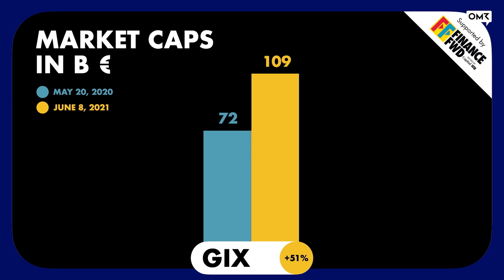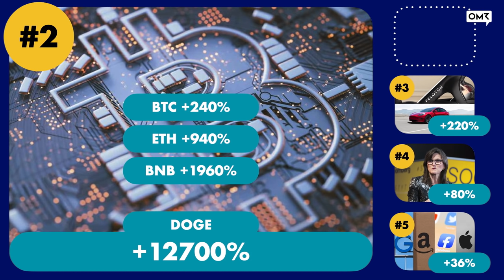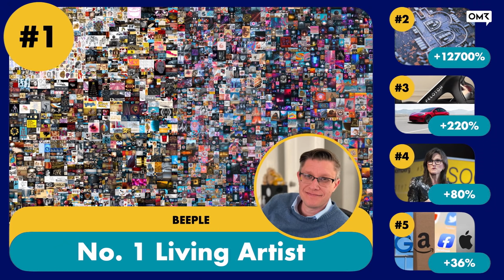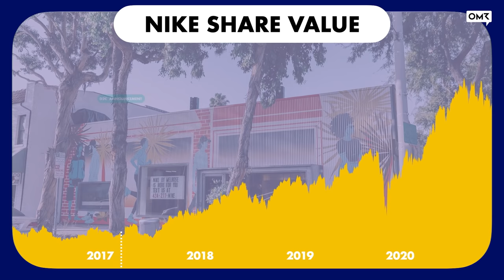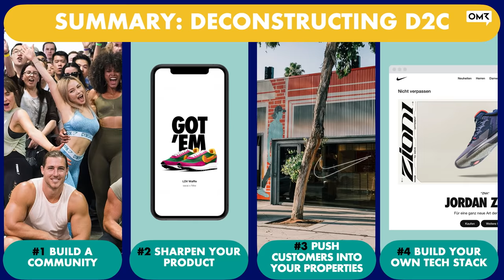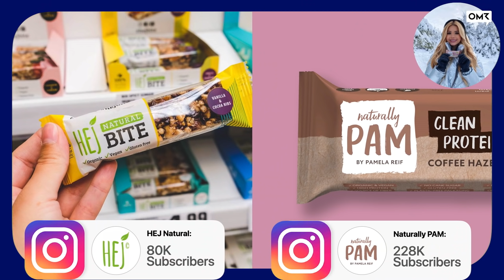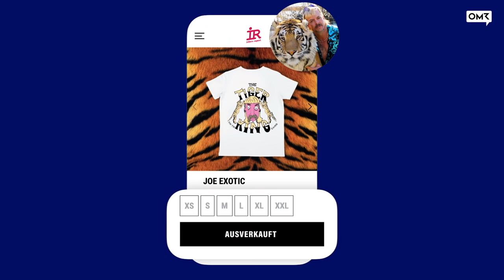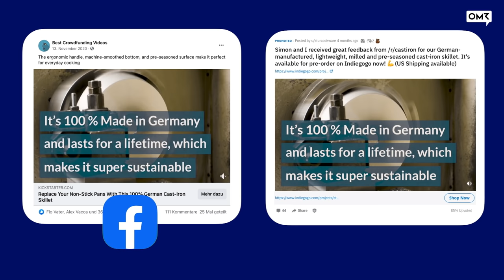Philipp Westermeyer: State of the German Internet 2021 | OMR Keynote (DE)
Schon das zweite Jahr in Folge kann Philipp Westermeyer seine Keynote "State of the German Internet" – dieses Mal präsentiert von Vodafone Business – nicht live vor Euch und 7.000 weiteren Besucher:innen auf der großen OMR-Bühne zeigen. Dafür könnt Ihr seinen Vortrag direkt hier im Video sehen. Dieses Mal blickt Philipp auf die großen Gewinner und Verlierer des vergangenen Jahres, bringt die Größe von Apple und Amazon in einen überraschenden Kontext und zeigt sechs aktuelle Marketing-Cases, die Ihr nachbauen könnt.

Videoproduktion: AUSSENBORDER Filmproduktion GmbH

Say what? Deutsch not your strong suit? Prefer watching Philipps keynote in good ol' English? This way please

Alle Infos zu OMR Reviews findet Ihr...

...hier, wenn Ihr auf der Suche nach der besten Software seid und vergleichen wollt

Und hier kommen die Timestamps:

00:00 - Let's go
00:37 - Market Caps im Überblick
03:12 - Top Tech Company Revenues im Vergleich
05:27 - Digital Winners & Losers Past 12 Months
09:05 - How To Create Digital Value (Banking-Beispiel)
12:20 - Sechs Marketingcases zum Nachbauen
12:40 - Direct To Consumer (D2C)
20:10 - Creator Economy
23:45 - The Metaverse
27:45 - The Streaming Effect
30:51 - Embedded Content
34:14 - Underpriced Attention
36:24 - Fazit, Partner & Dankeschön

OMR ist die Plattform für die Digital-Marketing-Branche. Das große Flaggschiff ist das OMR Festival mit 52.000 Besuchern in 2019, Konferenz, Expo, 400 Ausstellern, Masterclasses, Partys und mehr. Neben dem Festival schreiben wir täglich Artikel auf OMR Daily – und machen außerdem den OMR Podcast für wöchentlich 50.000 Hörer, die größte Jobbörse der Branche, tiefe Analysen und Leitfäden in Form von Reports sowie weitere thematische Spezial-Events. Seit 2020 außerdem neu dabei: OMR Reviews, die größte deutschsprachige Bewertungsplattform für Software & Tools. Hier geht's zur Startseite